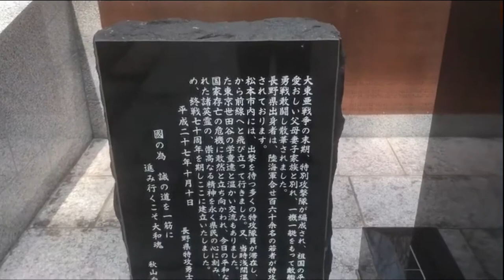【長野県・松本市】長野懸護国神社鳥居リニューアル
2019　鳥居が新しくなったというので
参拝に行きました。
新しく特攻隊の像も建立されていました。
春はいいです。
このあと、劇団山脈の春公演を観にいきました。